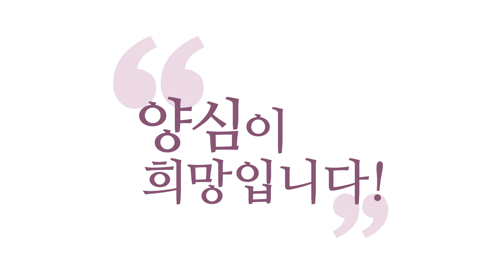[3분 양심] 종교개벽 영적 갑질을 멈춰라! _홍익학당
(200219 수낮 대담) 언제 어디서나 깨어있고, 자성의 자명 찜찜의 잣대, 그 대중,
표준을 가지고 매사의 선악을 판단할 수 있으며
선은 꼭 하고 악은 안 하는 게, 훈련이 되어있는 사람, 이해되시죠?

그리고 모든 업을 짓고 나면, 다시 참나로 돌아와서
참나의 현존 안에서 모든 걸 다시 녹여내서
더 자명한 진리를 직관해내고, 또 그것을 분석하고
실천해낼 수 있는 사람.

이거 일상에서 못 하면요, 철학자 아니고, 도학자 아니고,
군자도 아니고, 보살도 아니고, 사도도 아니에요.
그런데 이걸 못하는 사람들이 지금 종교계를 차지해가지고,
성직자다 하고, 멋진 유니폼 입고, 호화로운 옷 입고,
평신도랑 차별 두면서, 출가, 재가 차별 두면서, 이렇게 지배한다고요.

지금 권력에 지배당하는 것, 갑질 싫다고
그렇게 외치는데, 종교 갑질은 다 용인한다. 왜 그런지 아세요?
종교가 세뇌를 제대로 시켰어요. 복 밭이다.
스님한테 잘하면 복 밭이다.

스님이 이상한 짓 해도, 스님이 쌍둥이 아빠고,
스님이 숨겨둔 와이프가 여럿 있고, 스님이 막 성문제의 전문가여도,
이 스님한테만 잘하면, 나는 복 받는다는 이기적인 생각, 나만 복 받으면 된다.
그 피해자들은 상관없다.
아마 그 피해자들은 꽃뱀일 것이다.

이런 말도 안 되는 소리를 해서,
2차 가해를 하는 더 공범짓을 하고 다니고, 흉악한 악업을 짓고 다니면서,
스님한테 잘하면, 나 복 받는다.
성직자한테 잘하면 복 받는다고 세뇌된 분들이,
광빠들이, 이 사회를 정치나 경제나, 광빠들이 다 말아먹는 겁니다.

양심적인 판단을 내려놓고도 자기가 어긋나요.
이건 아닌데, 집에서 나올 때는 이건 아닌데, 절에 가면,
우리 스님 만세하고 있습니다.

이게 가서, 분위기에 휩쓸리면, 여기에 나만 복 못 받으면 안 되잖아요.
다 복 받는데, 이런 발상이 허황됨에도, 벗어나기는 쉽지 않다는 거예요.
한 개인 개인 탓하기에는 이게요,
이 문화의 힘이 이미 그쪽으로 굴러가고 있는 거예요. 문화의 업이.
업력이죠. 업력. 거기에서 건지려면요, 진리 아니고는 못 건집니다.
한 사람이 또 세뇌시켜서 구해온들, 또 다른 업력에 빠져요.

그래서 저는, 저희가 절대 종교가 될 생각도 없는데, 왜 종교개벽을 주장하냐?
진짜 종교가 아니여야 종교개벽을 주장할 수 있어요.
또 우리 종교로 오시오가 되면 안 된다고요.
“종교개벽 합시다.” “어떻게 하면 됩니까?” “우리 종교로 오시면 됩니다.”

그러면 그것은 새로운 방식의 포교잖아요.
그건 그렇게 안 되고, 종교가 아닌 철학, 학당, 공부하는 곳에서
주장을 해줘야 전 인류까지 퍼져 나갔으면 싶은 겁니다.

그런데 보세요. 예수님이 와서 하신 일이, 그게 다 종교개벽입니다.
와서 유대교 성직자, 바리새파들이 영적 갑질을
하고 있는 것을 보고 이렇게 얘기했어요.
“너희들은 알고 보면, 사실은 사탄의 자식들이다.”
“독사의 자식아!” 독사가 사탄입니다.
그리고 뭐라고 했냐면,
“너희는 천국 갈 키를 쥐고, 너희도 안 들어가고,
남들도 못 들어가게 막는 사람들이다.” 이게 영적 갑질의 본질입니다.

지도 모르면서, 아는 체 해가지고 다 죽여버리는 거예요.
지도 죽고 남도 죽고. 보살도의 반대죠.
자해해타(自害害他). 자리이타(自利利他)가 아니라, 자해해타(自害害他). 같이 죽자예요.
그래서 이 성인들이 제일 싫어했던 게, 그런 영적 갑질입니다.

소크라테스가 제일 미워했던 게, 그런 영적 갑질을 해대는 소피스트들,
인류를 속이고 있는. 알량한 지식으로 인류를 속이고 있는.
자기가 진리를 안다고 속이고 있는 소피스트들,
공자님이 미워했던 사람들이 그런 소인배들.
진리도 모르면서 남들의 리더 역할을 하는 소인배들.